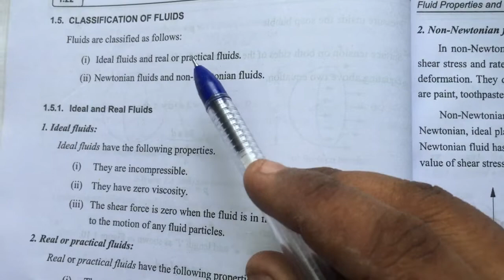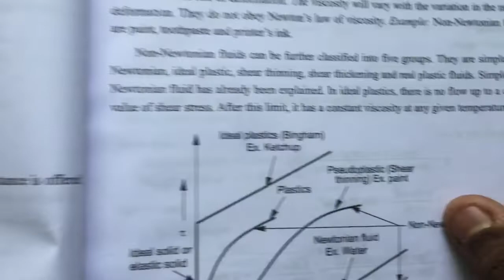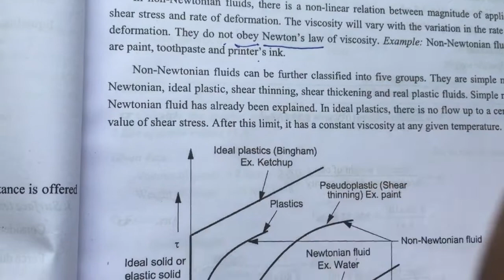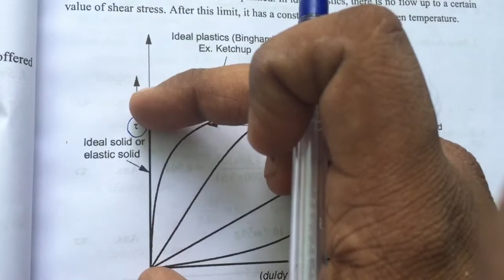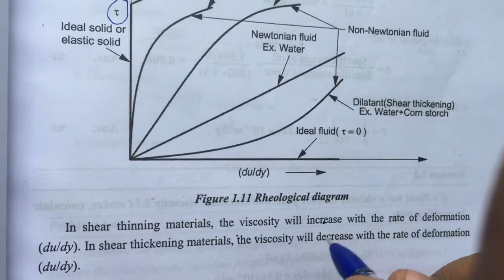Fluid mechanics concepts Tamil syllabus